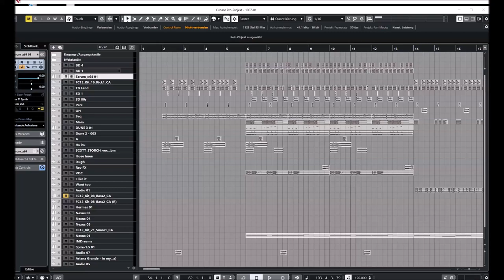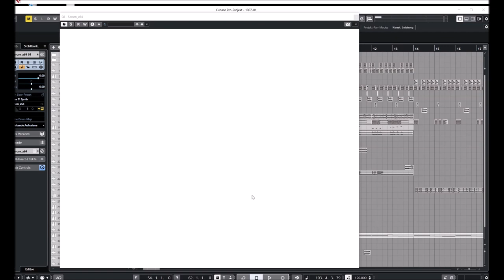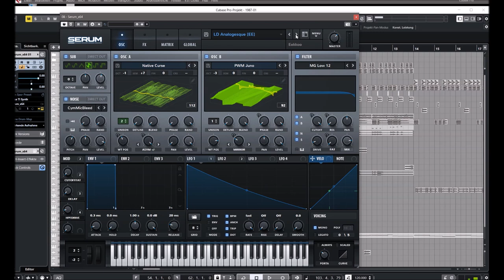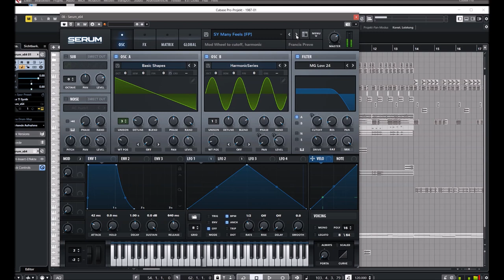Xfer Records | Update 2021 Serum | Presets Preview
Serum has a Wavetable editor built right in- you can create your own wavetables in a variety of ways. Import audio directly from audio files - Serum has a variety of methods and options for analyzing audio for breaking it apart into individual waveforms.

You can import single-cycle wavetables of course, as well as many at once (with in-built sorting options, or manual re-ordering).

Morph between various wavetables using standard linear interpolation (crossfading) or via harmonic/spectral morphing. Draw directly on the waveform, with optional grid-size snapping and a variety of shape tools. Generate or modify waveforms using FFT (additive).

The modulation system allows for drag and drop connections between mod sources and destinations. Want an LFO controlling a filter cutoff.

Simply drag the LFO title to the cutoff knob. This LFO-Filter connection will now appear in the Mod Matrix as well. In other words, you have two views/approaches for creating and modifying your modulations: sometimes a list is nice, other times you just want the job done fast and easy.

In addition to moving through the set of wavetables (up to 256 make up a single oscillator), you can manipulate the waveform itself in a separate realtime process referred to as Warp.

This allows for FM/AM/RM/Oscillator Sync and many other ways to modify the waveform, including “Remap” modes - a graph editor for drawing your own custom table manipulations.

Presets Preview:
00:00 PD
03:37 SQ
04:58 BA
06:50 LD
07:53 PL
09:05 SY